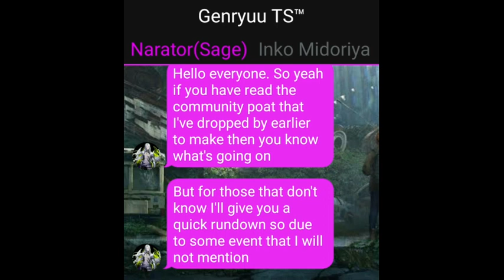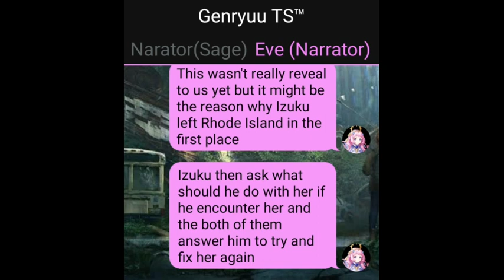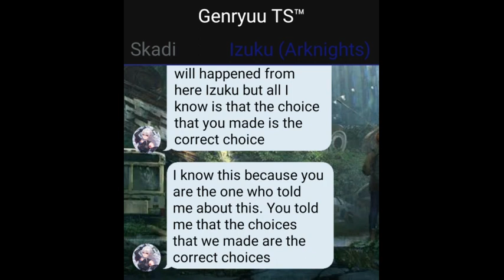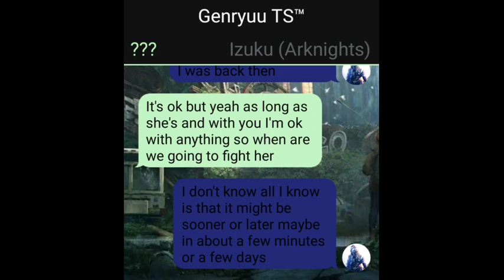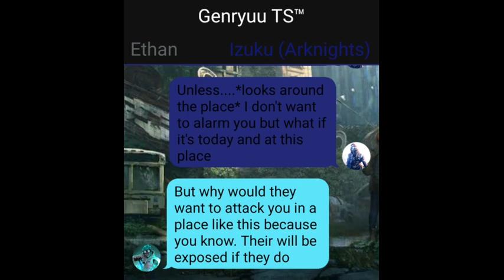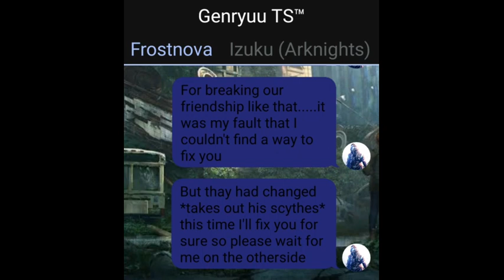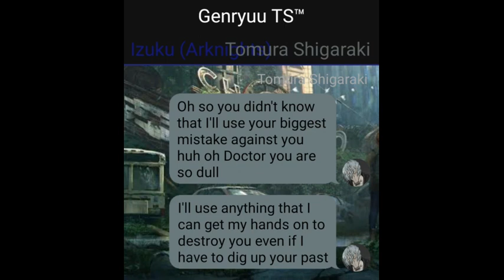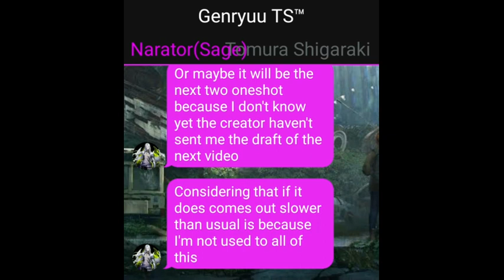Arknight Izuku ep.3 //Operation: Frost and Flame\\ MHA/BNHA TextingStories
Ship: Izuku x ??? (Unknown)
Story My Hero Academia x Arknights

About: Hi guys Genryuu here. I hope you guys enjoy your stay on my channel. I'll try to upload once or twice per week depending on my school schedule or sometimes three if we factor in holidays and whether I want to grind on my computer or not. I make mostly Mha texting stories with usually an anime or a game series that I want to add in just to combine the two series together and see what I can come up with. I also take suggestions for series but it might take some time if I have zero knowledge of the series at hand

Song Name 最終鬼畜妹フランドール・Ｓ